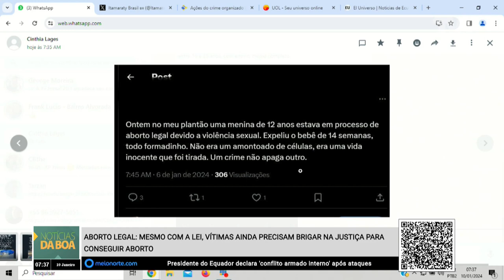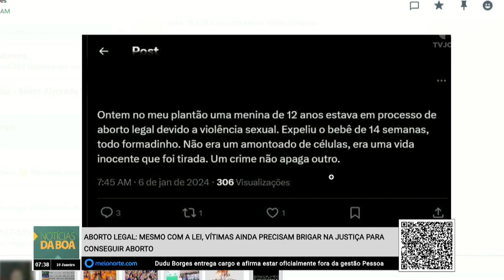Aborto legal; mesmo com a lei, vítimas ainda precisam brigar na justiça para conseguir aborto